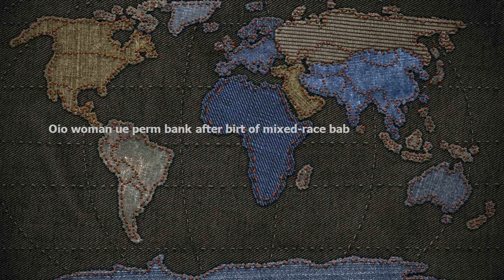Ohio woman sues sperm bank after birth of mixed-race baby